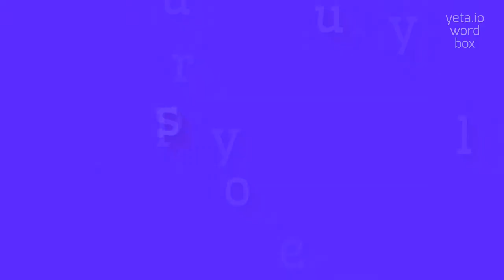How to say "eurypylous"! (High Quality Voices)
Watch in this video how to say and pronounce "eurypylous"!